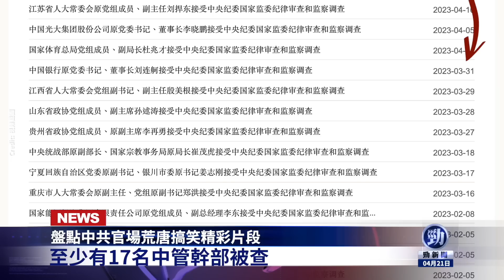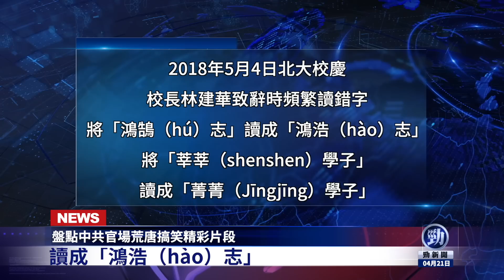重要人物叛逃美國 中共受致命打擊！勁新聞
☀️今日內容☀️
00:00提要
00:25 重要人物叛逃美國 中共受致命打擊
03:46 北京奪命大火引爆民憤
07:37 盤點中共官場荒唐搞笑精彩片段